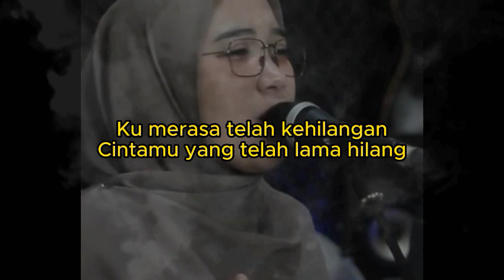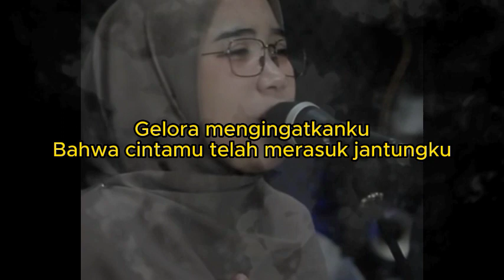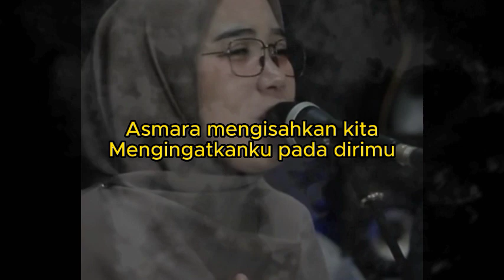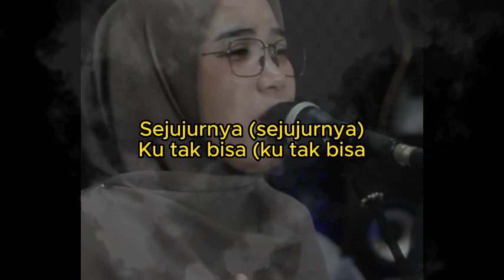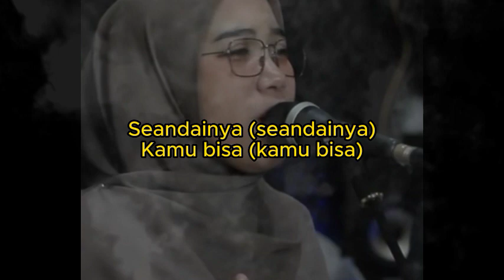FIRMAN KEHILANGAN LIRIK COVER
ARTIST : INDAH YASTAMI

Judul : Kehilangan
Artis : Indah Yastami
Dipopulerkan Oleh : Firman

Original Song :

 • Firman - Kehilangan (Official Music V...

Music Produced  :
CUBASE 5
SCARLETT 2I2 STUDIO
TAKAMINE ED2DC GUITAR
SHURE SLXD BETA58A MICROPHONE

Video Produced :
SONY A7IV

Lirik :

Kucoba ungkap tabir ini
Kisah antara kau dan aku
Terpisahkan oleh ruang dan waktu
Menyudutkanmu meninggalkanku
Ku merasa telah kehilangan
Cintamu yang telah lama hilang
Kau pergi jauh karena salahku
Yang tak pernah menganggap kamu ada

Asmara mengisahkan kita
Mengingatkanku pada dirimu
Gelora mengingatkanku
Bahwa cintamu telah merasuk jantungku

Sejujurnya
Ku tak bisa
Hidup tanpa ada kamu aku gila
Seandainya
Kamu bisa
Mengulang kembali lagi cinta kita
Takkan kusia siakan kamu lagi

Asmara mengisahkan kita
Mengingatkanku pada dirimu
Gelora mengingatkanku

Sejujurnya
Ku tak bisa
Seandainya
Kamu bisa

Sejujurnya
Ku tak bisa
Seandainya
Kamu bisa